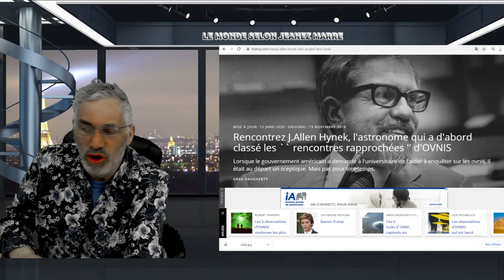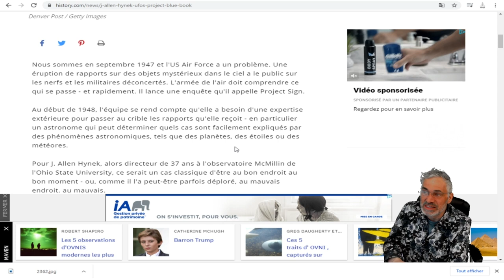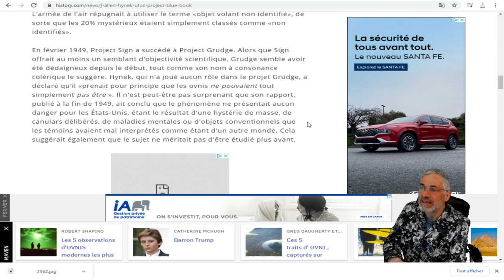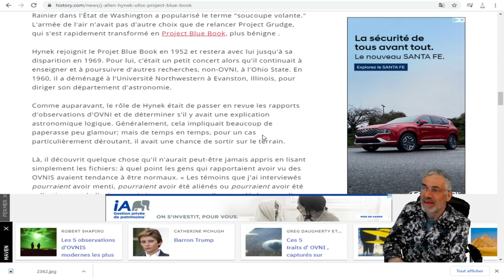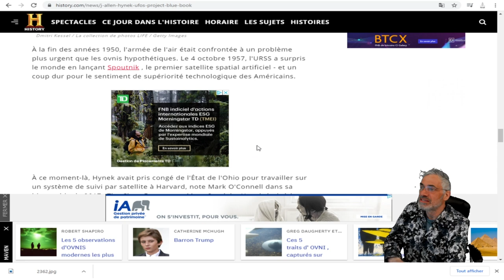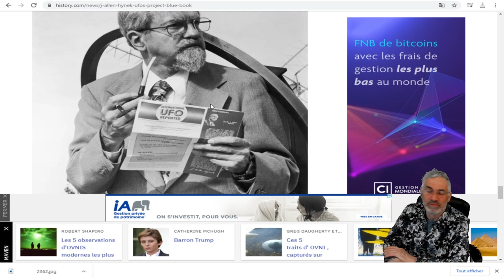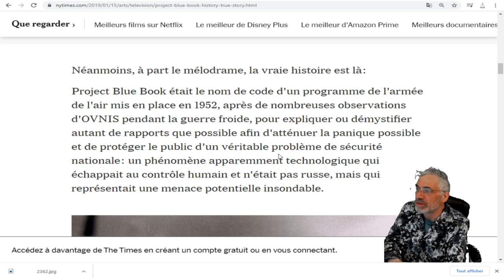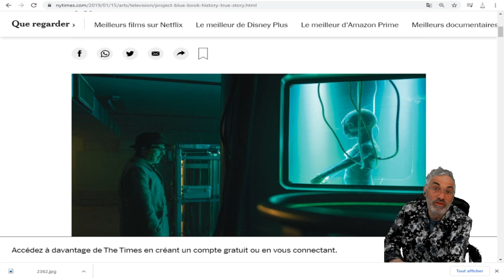«Project Blue Book» est basé sur une véritable histoire d'OVNI.